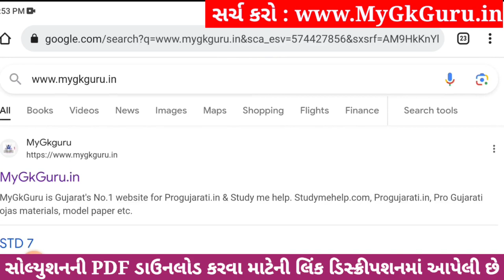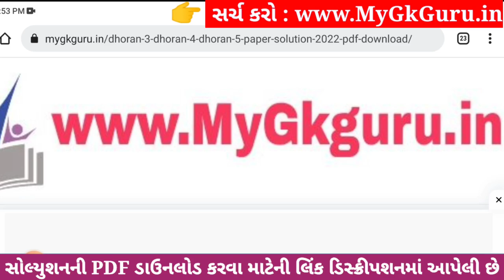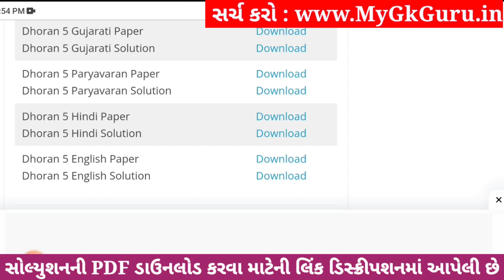Dhoran 5 Paryavaran Paper Solution 2023 STD 5, Std 5 Paryavaran Paper Solution 2023 40 Marks 1/11/23